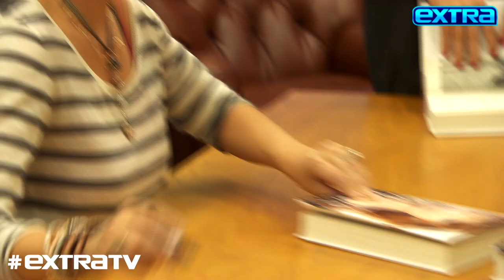Shania Twain Talks Quarantine Life with Husband Frédéric Thiébaud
“Extra’s” Jenn Lahmers spoke with country singer Shania Twain, who has been quarantining with her husband Frédéric Thiébaud in Switzerland.

The COVID-19 pandemic has brought the couple closer together. Twain quipped, “If you ever want to know you picked the right person, just isolate for even a month together.”

Shania has also been “writing songs” for her new album, which will be released sometime next year.

In the meantime, Twain’s hit album “Woman in Me” is being reissued as a diamond edition in honor of its 25th anniversary. The new edition drops October 2.